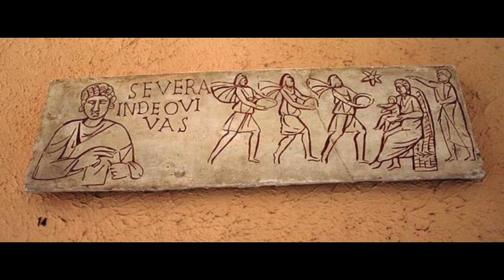Our Mother Mary in Art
Our Mother Mary is the most humble, beautiful, Mother of us all. This is why God allowed her to be depicted in Art throughout the centuries. The first time in the second century, On the Solemnity of Mary we love you Mother!